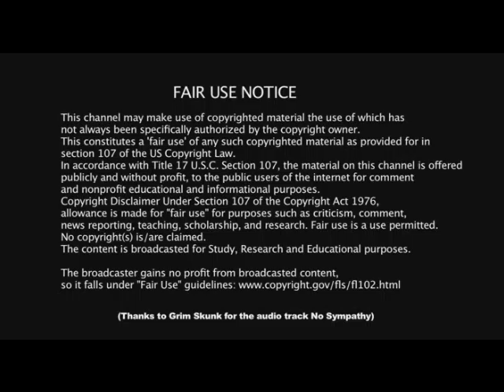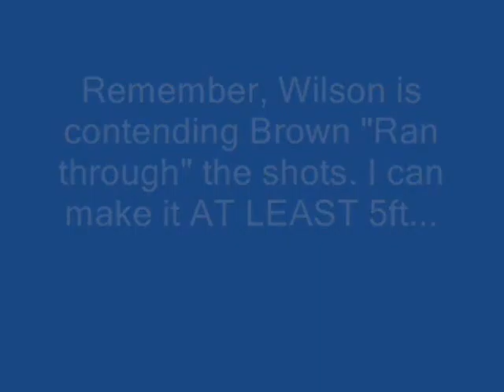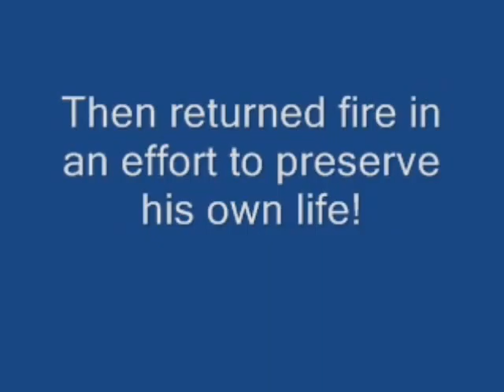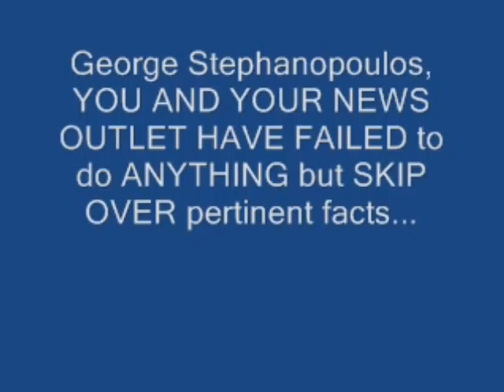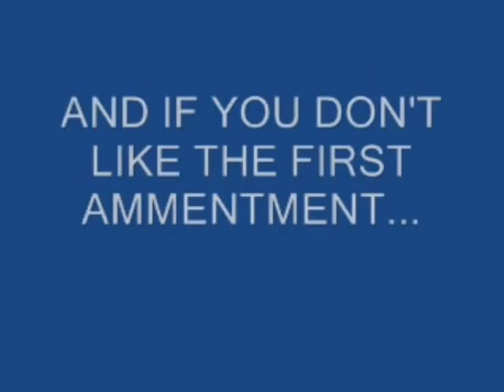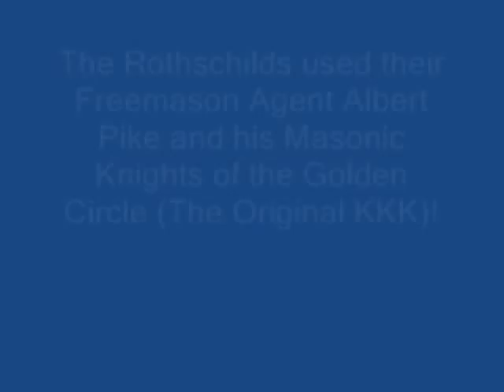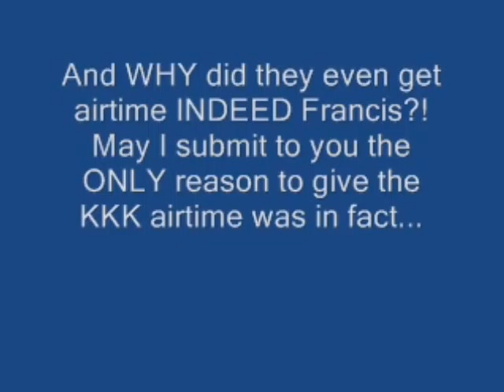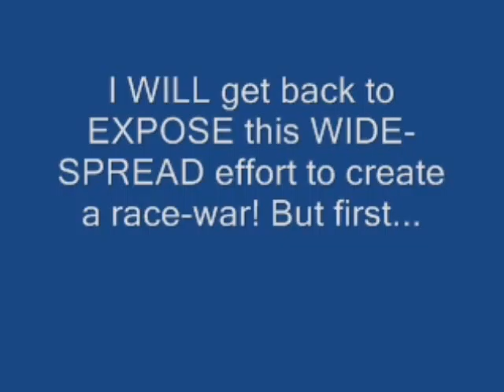Ferguson Revisited Part 4